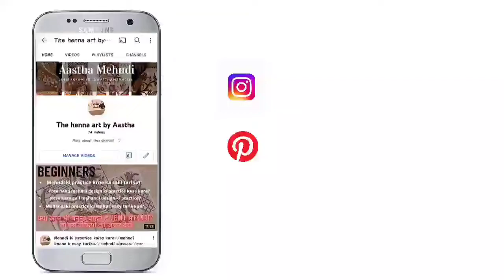दूल्हा दुल्हन मेहंदी डिजाइन//groom mehndi design//step by step bridal mehndi design// मेंहदी क्लास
आज की इस वीडियो में मैंने मेहंदी से दूल्हे की डिजाइन बनाना सिखाइए दुल्हन की मेहंदी डिजाइन में पहले बनाना सिखा चुकी हूं उम्मीद है आपने वह वीडियो पहले देखी होगी अगर नहीं देखी है तो नीचे दी गई लिंक पर क्लिक करके आप वीडियो देख सकते हैं आज ही किए दूल्हे की डिजाइन जो मैंने बहुत ही आसानी से बनाई है अगर आपको इसमें कोई भी परेशानी आती है तो कमेंट बॉक्स में कमेंट करके पूछ सकते हैं
दुल्हन मेंहदी डिज़ाइन👇